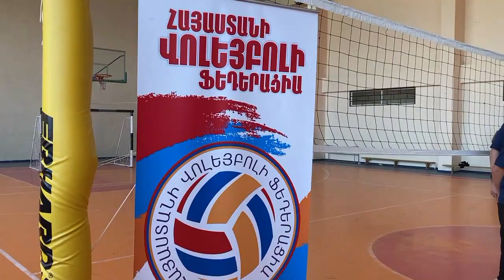Կոտայքի մարզում անցկացվել է վոլեյբոլի առաջնություն